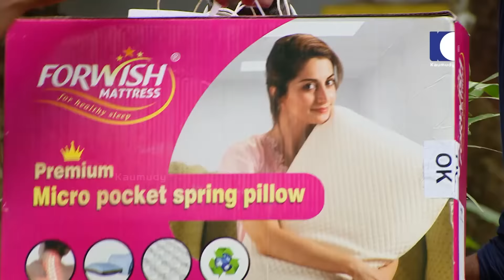യുവാവ് ആടുമോഷണത്തിൽ പെട്ടുപോയ കെണിക്കഥ | OhMyGod | EP 379